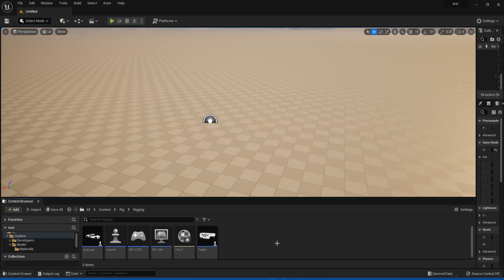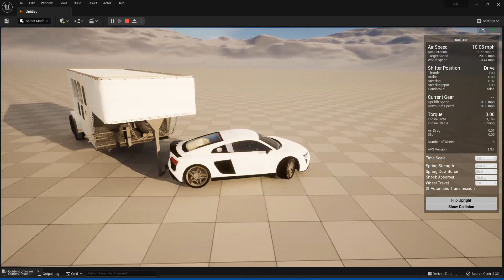Audi R8 3d model with horse trailer unreal engine 5 with AVS Demo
Check out this incredible 3D model of the Audi R8 rendered in Unreal Engine 5 with AVS Demo. Watch as the sleek lines and stunning details of this high-performance vehicle come to life in stunning realism. From the rumbling V10 engine to the aerodynamic body, every aspect of the R8 is captured in breathtaking detail. This video is a must-see for any car enthusiast or anyone interested in the cutting-edge technology used to create this stunning model. Don't miss out, hit play now!